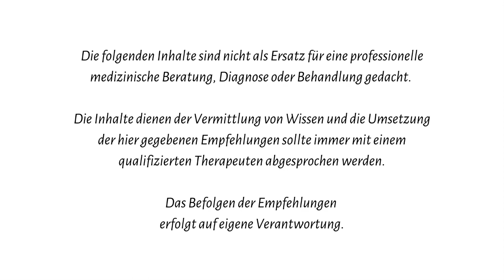Wie Du Deine innere Energie aktivieren und Dein Potenzial entdecken kannst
Fühlst Du Dich kraftlos und erschöpft? Keine Sorge, Du bist nicht allein. Oftmals verlieren wir im Alltag unbewusst Energie, ohne es zu bemerken. Doch mit Jin Shin Jyutsu können wir diese Krafträuber erkennen und lernen, unsere Energie bewusst zu nutzen.

Wenn wir aus diesem Zustand der Erschöpfung heraustreten, eröffnet sich uns ein Schatzkästchen voller Potenzial. Verborgen in uns liegt alles, was entdeckt, geöffnet und geliebt werden möchte. Und das Beste daran? Wir haben die Kraft, alles zu wandeln und zu werden, was wir wirklich sind. Bist Du bereit, Deine innere Stärke zu entfachen und Dein volles Potenzial zu leben? Dann lass uns gemeinsam auf diese spannende Reise gehen!

Oder nutze hier unser kostenloses Webinar, um weiter einzutauchen bzw. trage Dich in unseren Newsletter ein

Foto: Kathrin Schöning